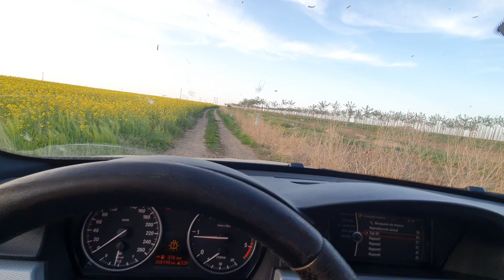Am fost cu Edy și Andreea și ne-am jucat prin rapiță!